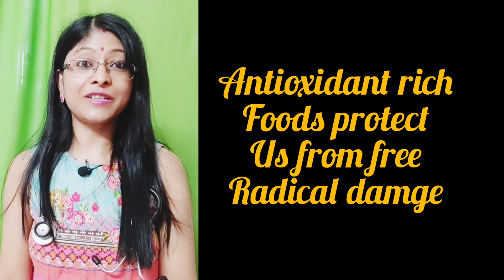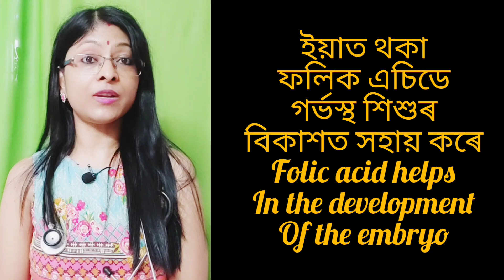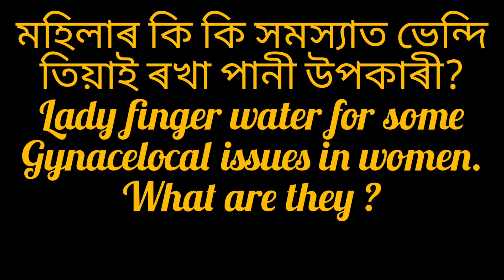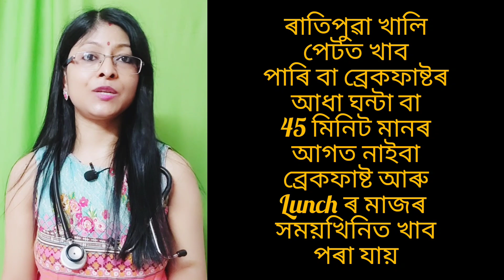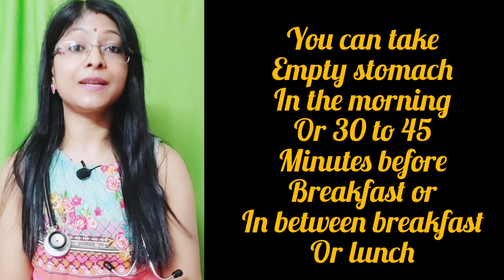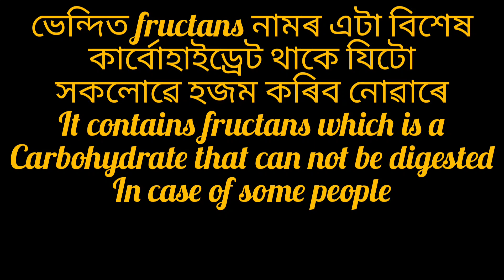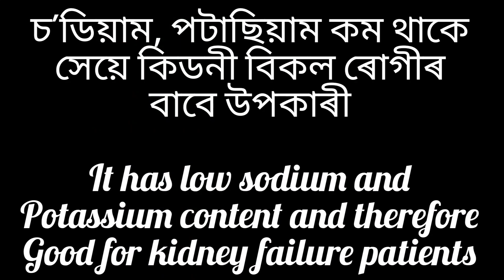পানীত তিয়াই খাওক দুটা পাচলি| lady finger| kundru| DrRaineesHealthyWay| diabetes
Hello everyone hope you are doing great. Two vegetables can be soaked in water and taken to get rid of many health issues.